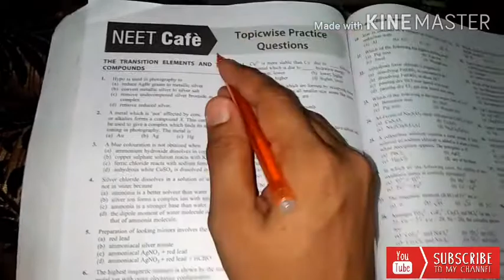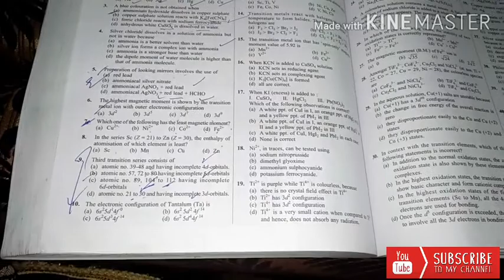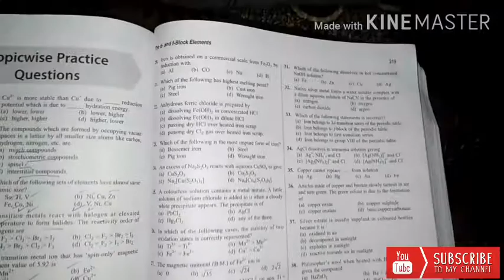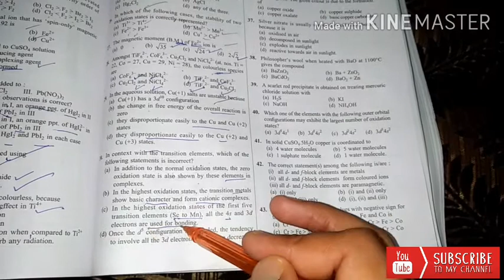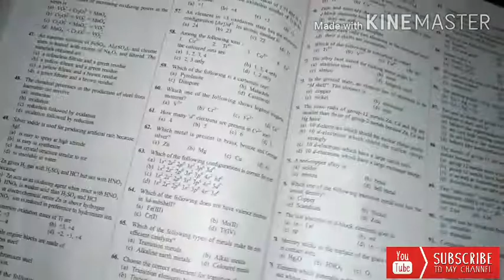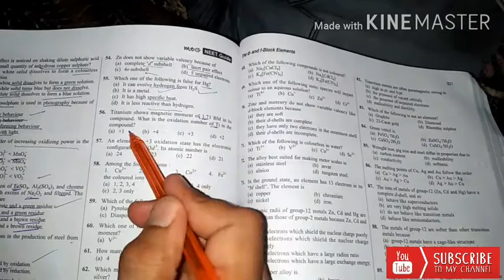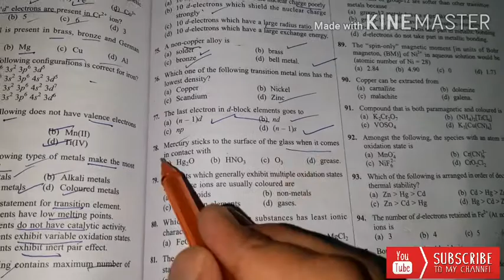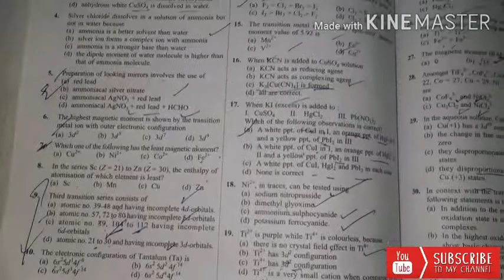Chemistry mock test 24 ( d block elements)